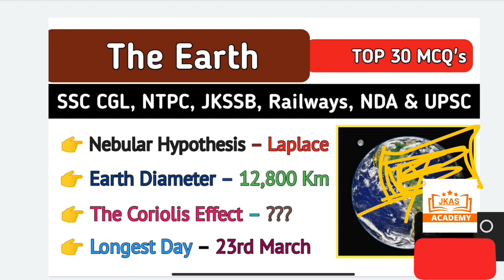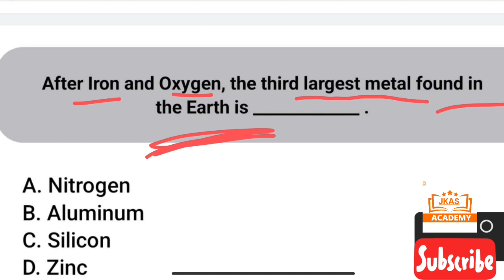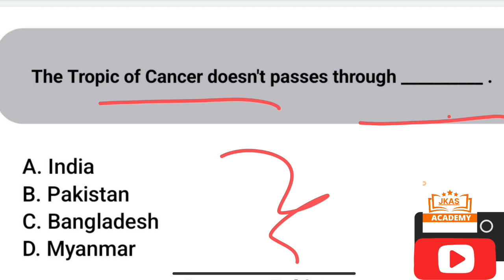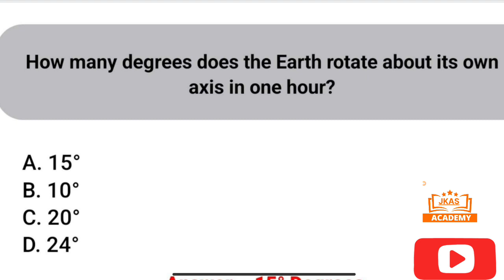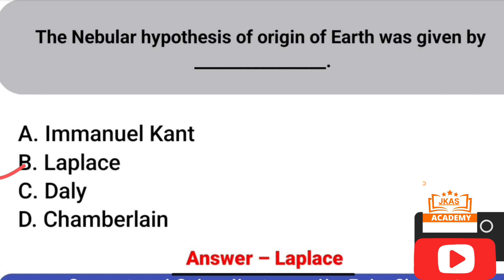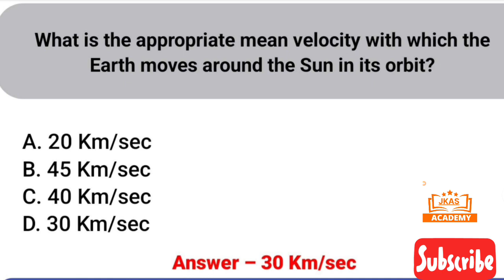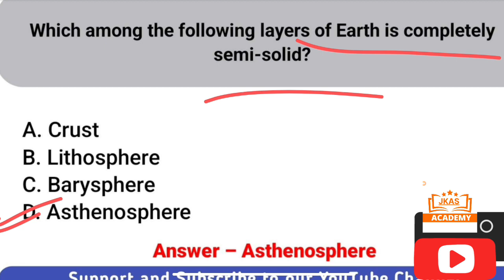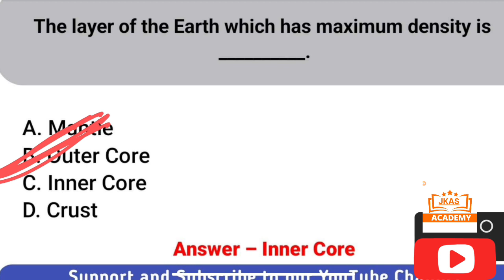JKP Border Battalion Exam Top 30 Geography Questions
Hello Friends,
Welcome,
We created  this YouTube Channel only for the help of students. Our aim is to provide You Education & Job updates of J&K & ALL INDIA
Many Candidates facing problems,Because they are not getting any update easily. So we made it easier by creating this YouTube channel.

 2022,jkp border new Bharti 2022, jkpolice border new recruitment 2022, Jkp police Advertisement 2022,Jkp New Border Battalion Notification 2022,Jk police New Bharti 2022,Jk police Bharti Offline Apply